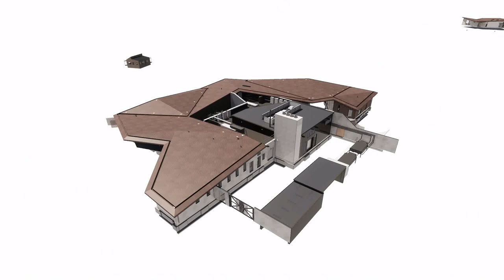New crematorium fly-through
Take a look at the latest artist's impression of Plymouth's new crematorium.